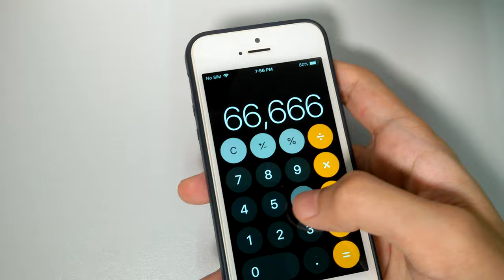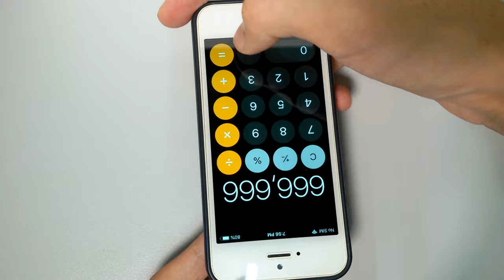iPhone Calculator Magic Trick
I saw this trick on tiktok. I'll tech you how to do it :)